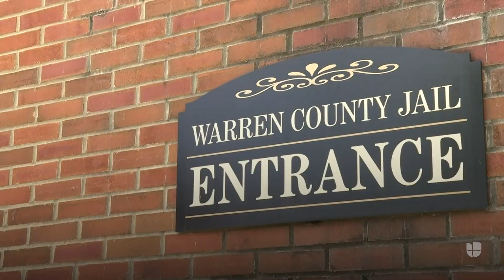Claves de la imposible persecución de Michael Burham, el peligroso criminal que huyó de la cárcel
Michael Charles Burham, de 34 años, tiene entrenamiento militar y cuenta con habilidades para sobrevivir en zonas boscosas. Además, la policía cree que está recibiendo ayuda. Sigue las últimas noticias en Univision.